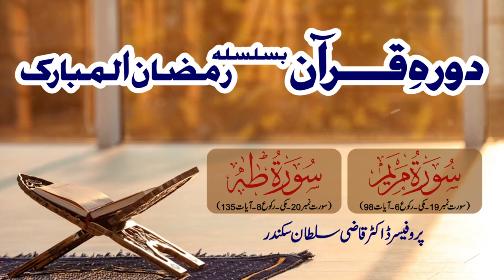Dura e Quran | Surah e Maryam and Surah e Taaha | Lecture 12